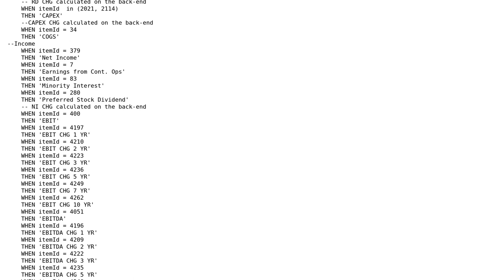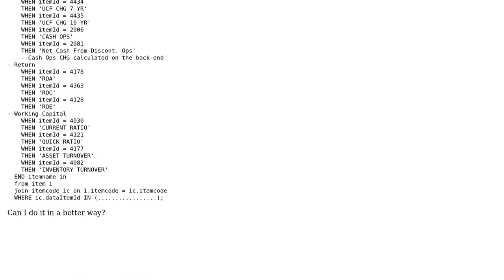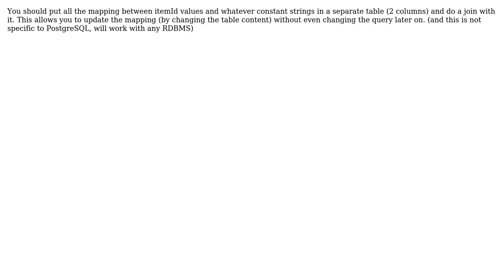Translating code numbers to item descriptions in PostgreSQL query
With thanks & praise to God, and with thanks to the many people who have made this project possible! | Content (except music & images) licensed under CC BY-SA | Music | Images & others | With thanks to user P S M user Patrick Mevzek user 200_success and the Stack Exchange Network Trademarks are property of their respective owners. You are responsible for your own actions.